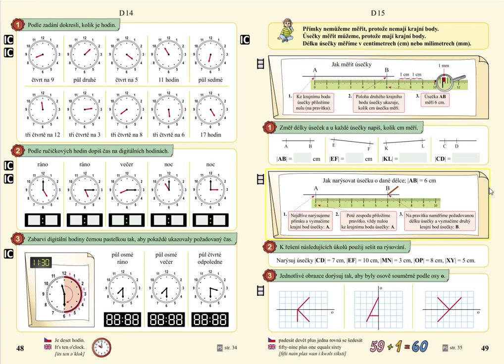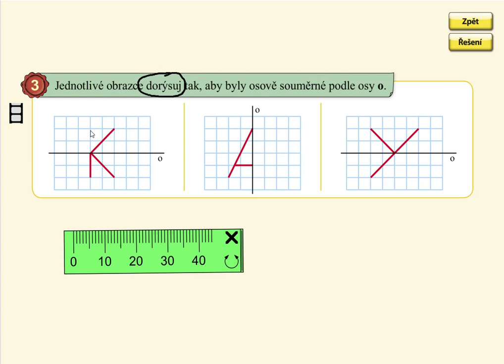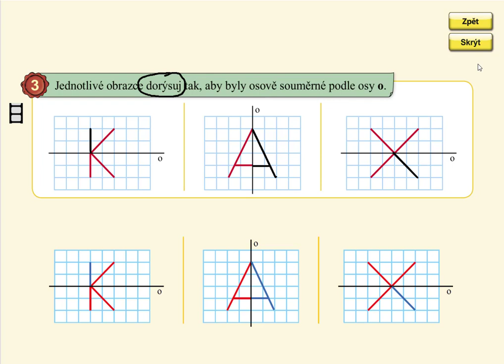Orientace ve čtvercové síti, MATÝSKOVA MATEMATIKA 5. DÍL - POČÍTÁNÍ DO STA, str. 49, cv.3